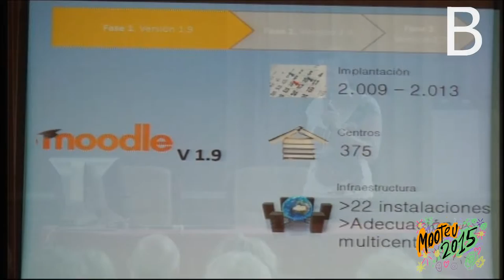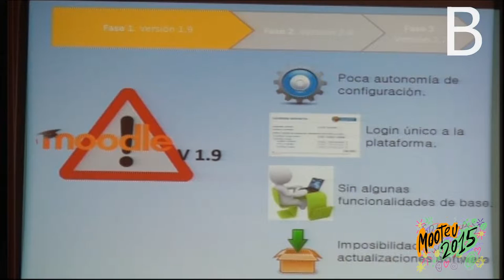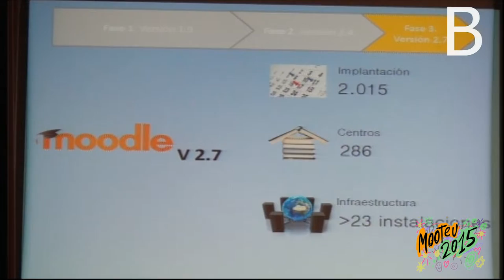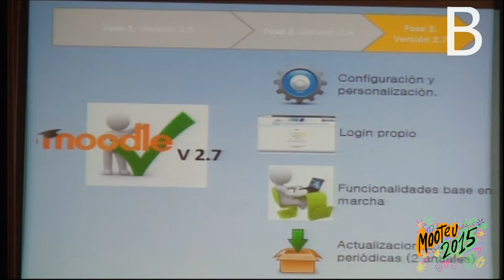Monica Lamas en Mooteu15 Moodle en centros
Mónica Lamas, Project Manager de Sopra habla de “Moodle en los Centros de la CAV”. Material producido por el @BGNagusia durante la Moodle Mooteu15 CCbySA 2015